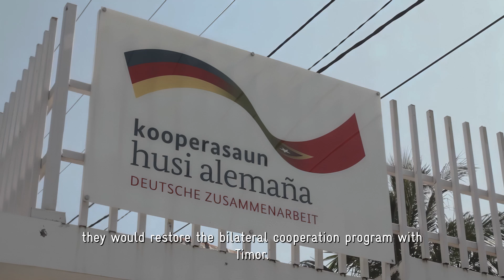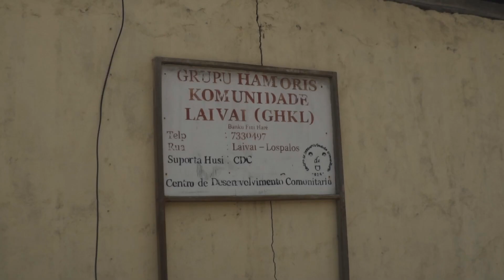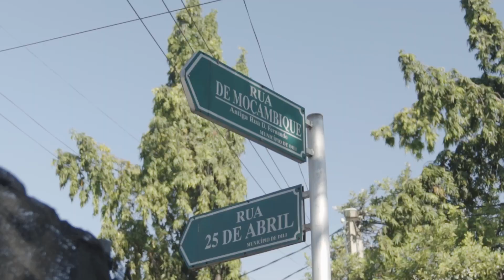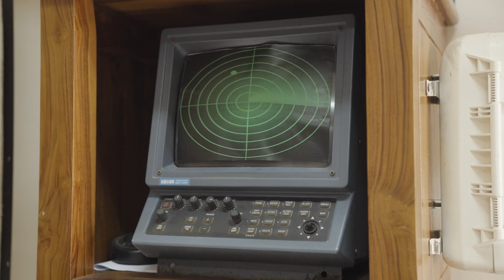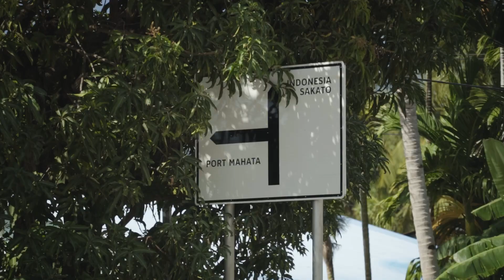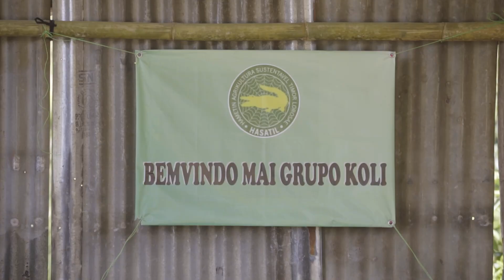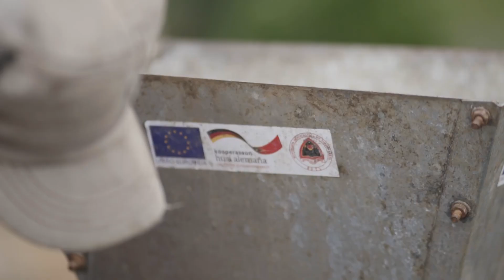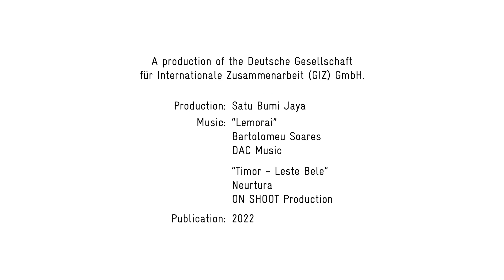Istória Esperansa - 20 Years of Timor-Leste and German Partnership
A documentary developed for GIZ Timor-Leste by PORTRAY exploring the stories of change and hope from the 20-year development partnership between Timor-Leste and Germany.
© Deutsche Gesellschaft für Internationale Zusammenarbeit GmbH (GIZ)